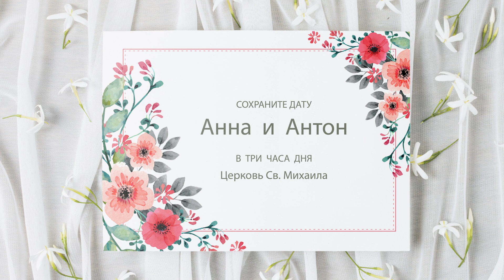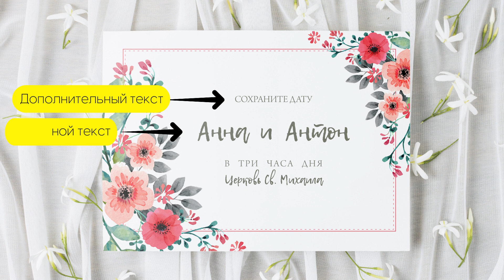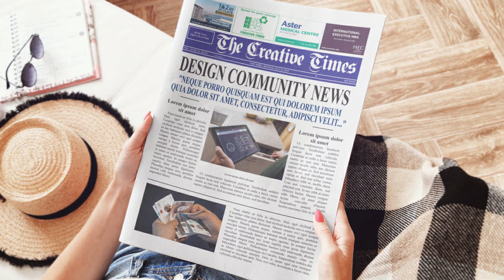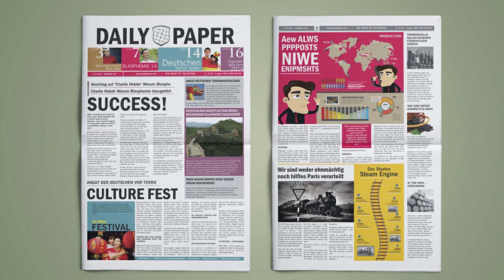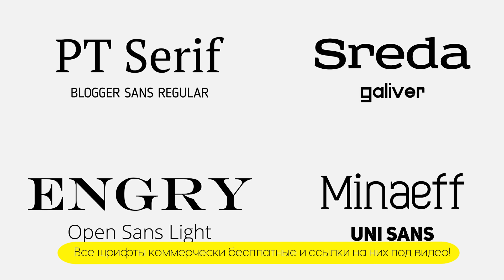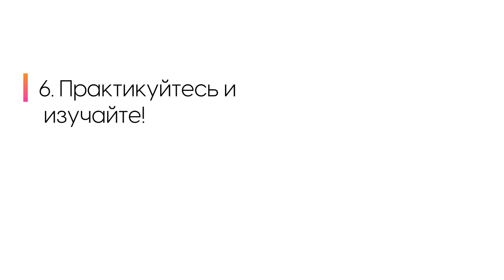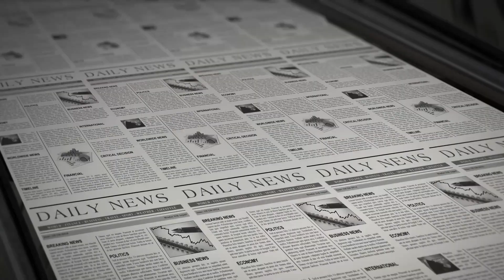КАК КОМБИНИРОВАТЬ ШРИФТЫ : ПРАВИЛА, СОВЕТЫ И ПРИМЕРЫ + 8 КОММЕРЧЕСКИ БЕСПЛАТНЫХ ШРИФТОВ!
Сегодня я расскажу вам несколько правил и дам советы, как вам научиться комбинировать шрифты и что вам в этом поможет! Всё конечно, как всегда на примерах :)))

Коммерчески бесплатные шрифты из видео:

С засечками

Без засечек

Приятной учёбы!

Моё портфолио

Мой английский канал с УРОКАМИ в программе Adobe Illustrator

Мой TELEGRAM на русском языке и выкладываю туда интересные вещи про графический дизайн, свои работы и оповещения о выходе видео

Привет, ребята!

Меня зовут Елена. Я графический дизайнер и векторный художник с 11-летним опытом в области дизайна и сейчас живу в небольшом городке Херцег-Нови в Черногории.

Моя цель - помочь вам сделать первые шаги в Adobe Illustrator и вдохновить вас стать графическим дизайнером. На этом канале я рассказываю про графический дизайн и создаю уроки в программе Adobe Illustrator для начинающих ребят.

Также иногда я выкладываю влоги  и интересные наблюдения из моей жизни в Черногории.